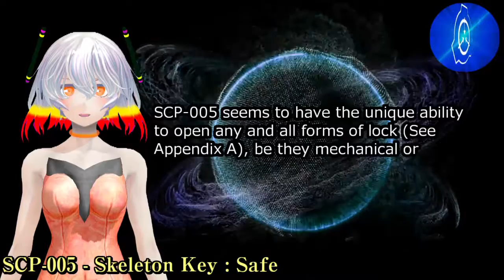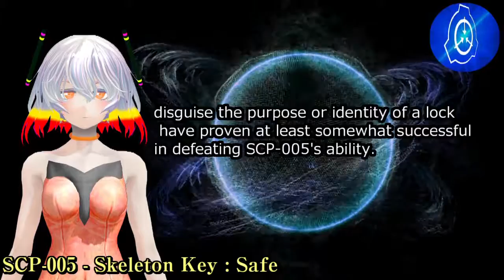SCP-005 - Skeleton Key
Item #: SCP-005

Object Class: Safe

Special Containment Procedures: SCP-005 poses no immediate risk in any direct sense.